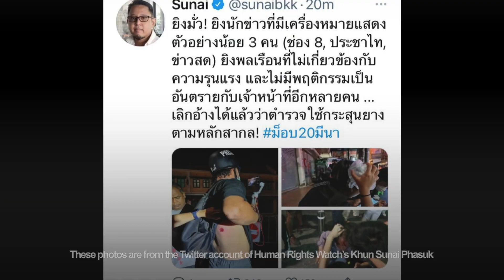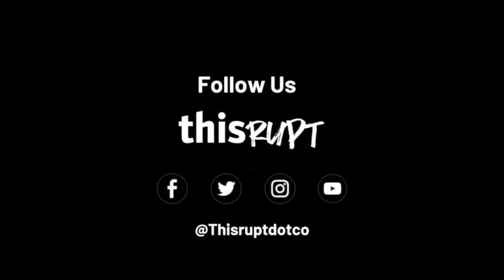First came the smoke, then came the monsters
The 20 March protest at Sanam Luang might have turned out to be the biggest rally this year. And why not?

Pro-democracy leaders are imprisoned without bail or a guilty verdict. Palang Pracarat MPs and senators voted down the third motion for constitutional redraft. Great injustices have been done.

But instead, it ended up as the most violent crackdown since the pro-democracy protest began in February last year.

Thailand’s pro-democracy movement is caught in a trap. The situation  rinses and repeats itself. Breach the containers. Crackdown. Breach the containers. Crackdown.

To what end does this cycle serve?

This video gives a first-hand account on what happened on the night of 20 March, at least from what we saw.